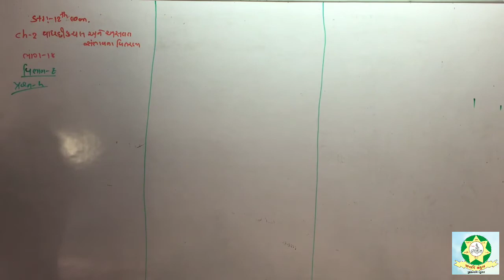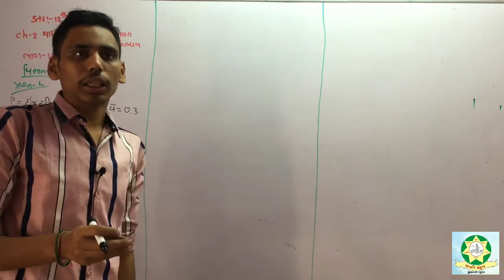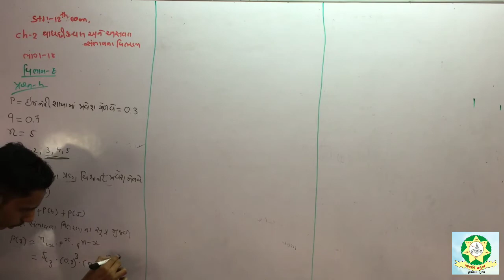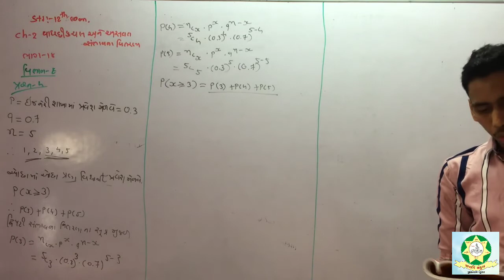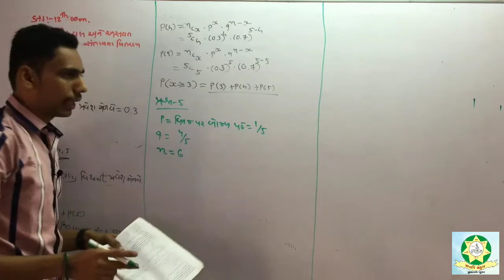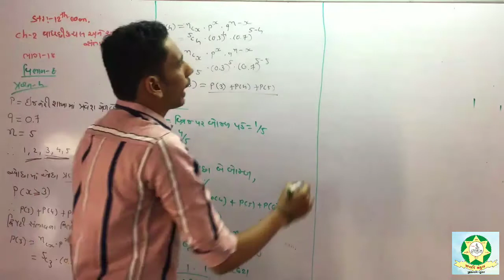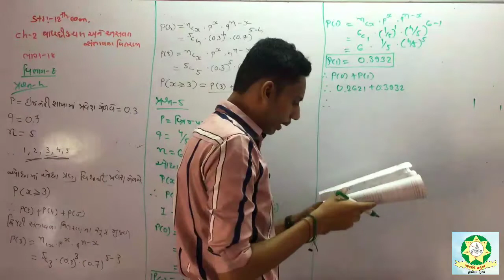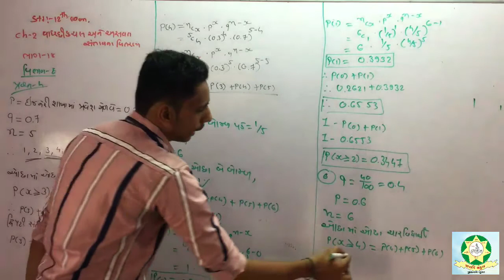Std 12 Stat (Part 2) Chap 2 Part 18